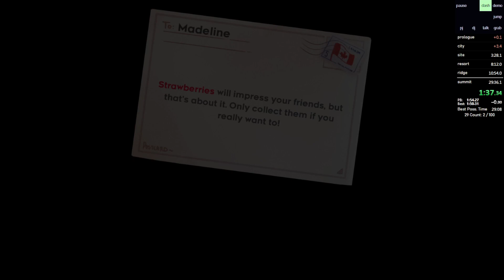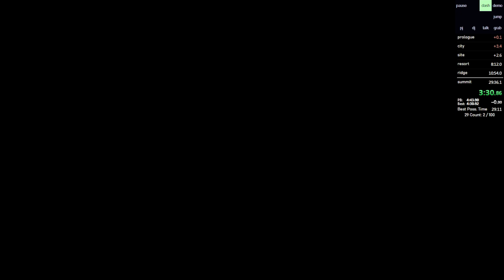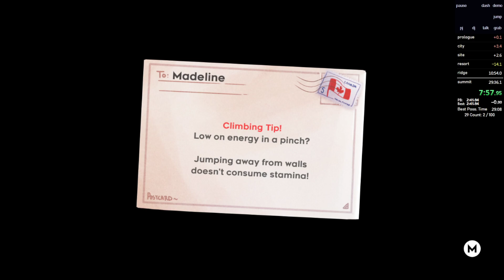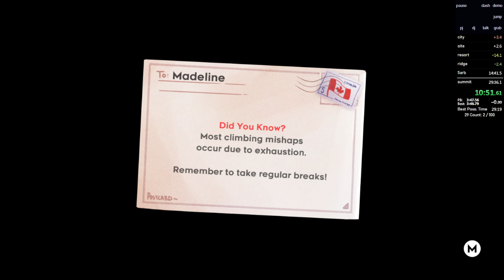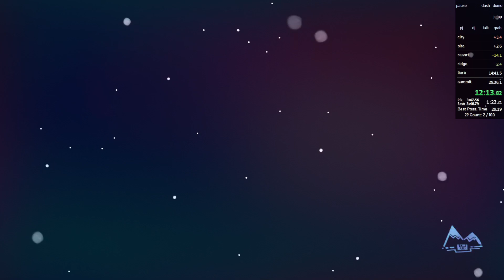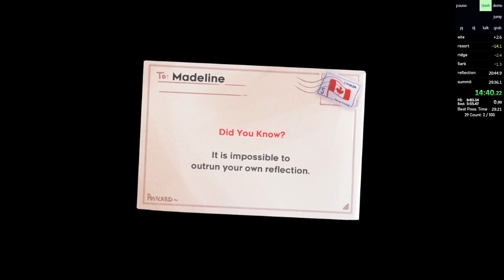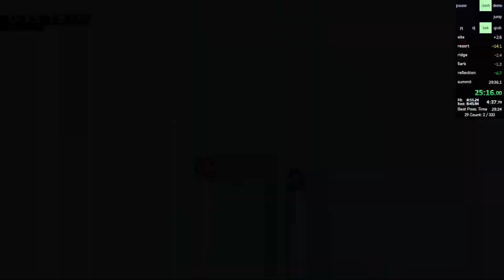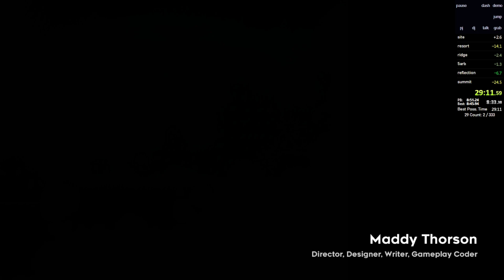Any% 29:11.595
hypercatjamjammiesjamflappybird